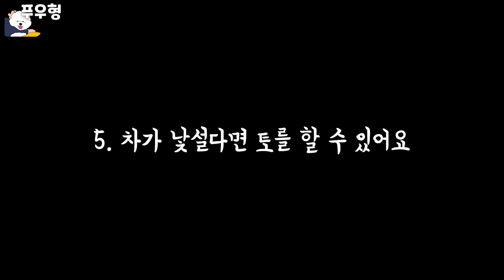강아지와 차를 탈 때는 이렇게 하세요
강아지와 차를  탈 때는 안전이 제일 중요합니다

🐶 푸우
이름: 푸우
나이: 3살
성별: 남
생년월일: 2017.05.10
견종: 비숑 프리제